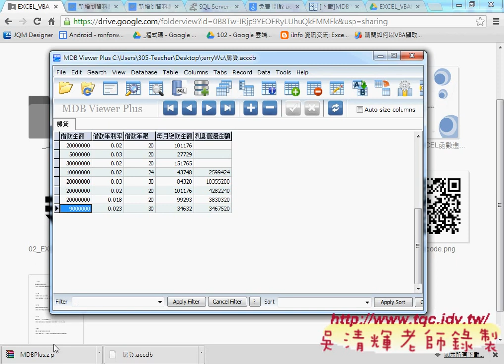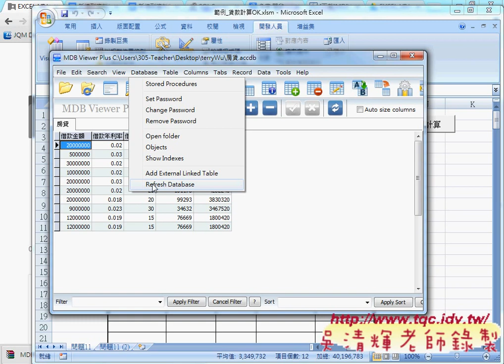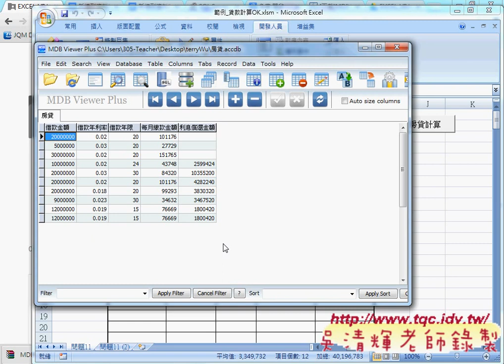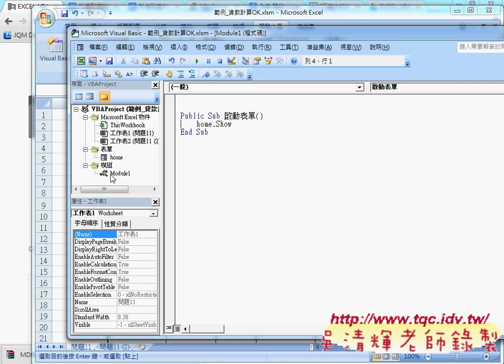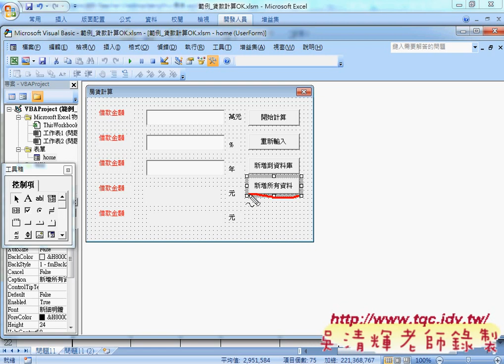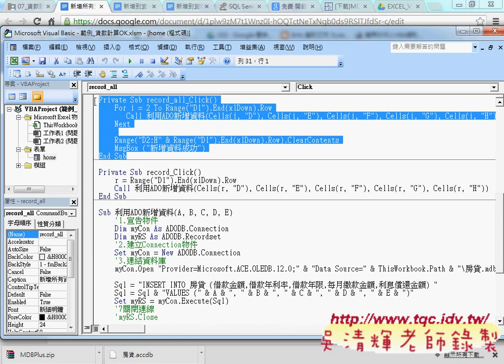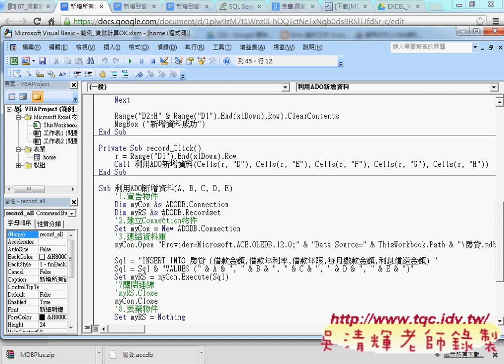04 如何批次新增資料到資料庫中